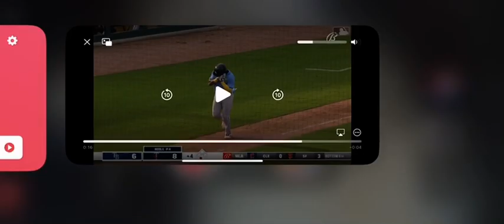Xavier Isaac Solo Home Run (1st Home Run Of Spring Training)